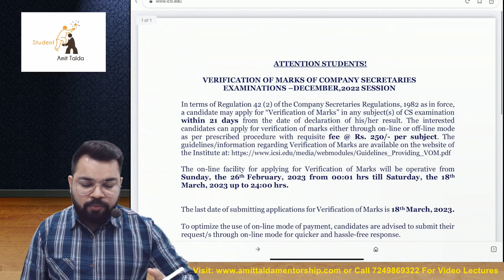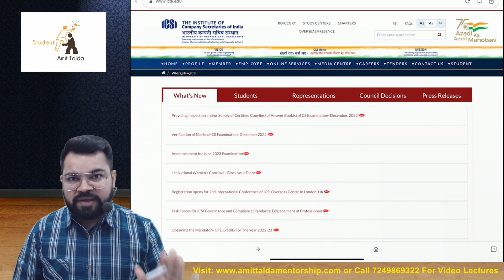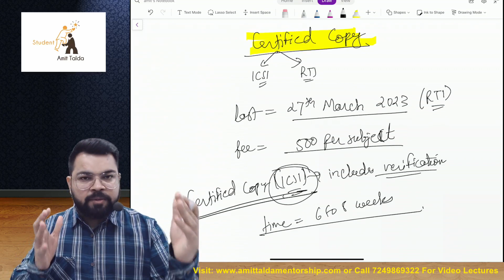VERIFICATION & CERTIFIED COPIES | CS DEC 22 STUDENTS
How to apply for Certified Copies through RTI? CS Students

CS Executive CMA, FMSM, SLCM